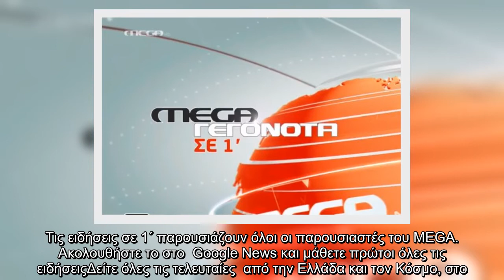Οι κυριότερες ειδήσεις στις 00:00